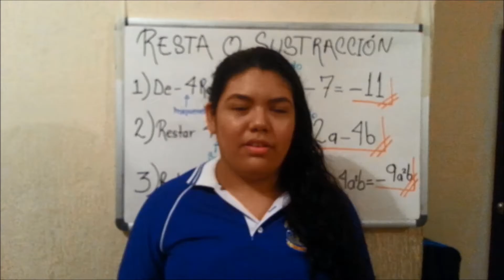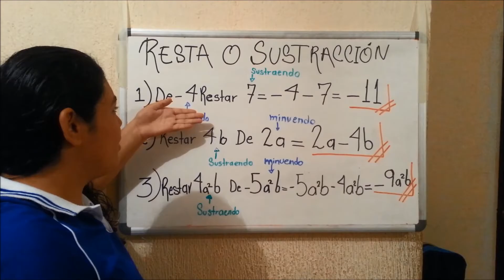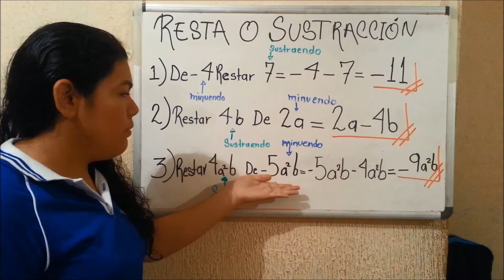Resta o Sustracción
1ro.G
Preparatoria Gral. Francisco J. Múgica.
Algebra